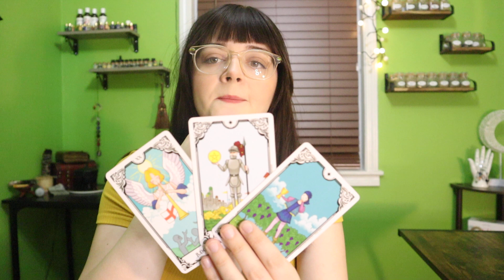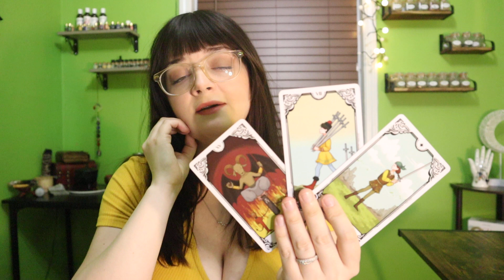SAGITTARIUS "THE FUTURE BETWEEN YOU TWO!" SAGITTARIUS CURRENT PERSON CHECK IN